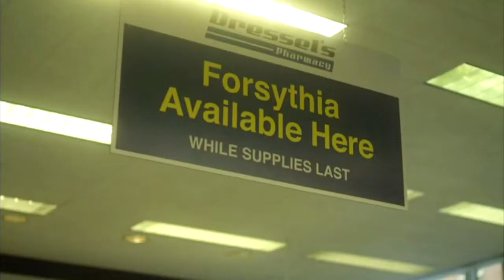JANESHIA ADAMS-GINYARD - stunts reel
Stunts reel for stunt woman / pro wrestler Janeshia Adams-Ginyard, also known as Frost in WOW Women of Wrestling.